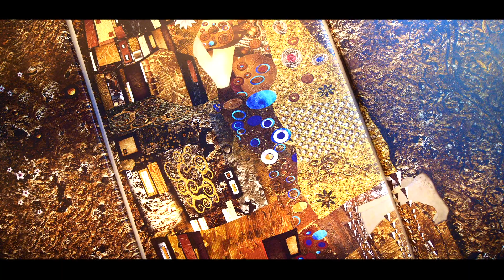DANUBE DELUXE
Video by Toni Lekic
Danube Deluxe Apartment by Daniel Sa
Song: